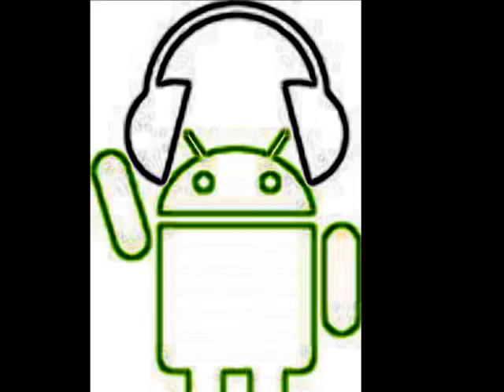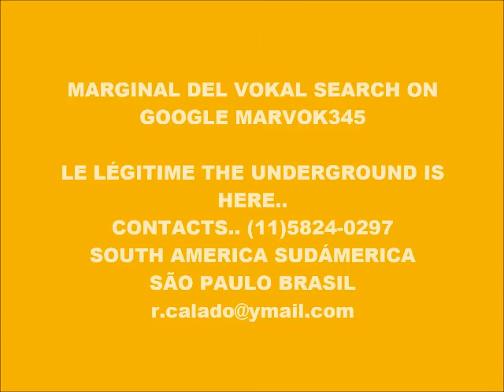CYBER MUSIC 10.327-ECHO VOICE-PRODUCED IN MY PLAY 2 MARVOK345